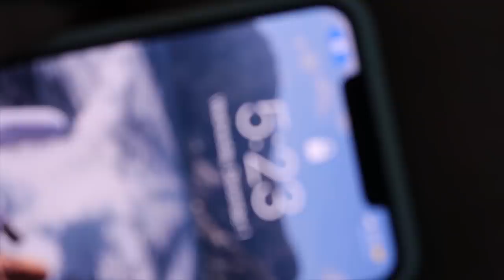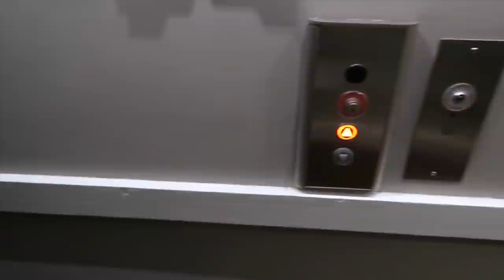Miami vlog ♡ Art Basel 2021 + how I debloat before events & photoshoots!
Diamond style necklace
Black mini Chanel
Gold chain necklace
Twisted ring
Black blazer
White dress
Black t-shirt dress
New Balance sneakers
White shorts
White silk shirt
White silk bra top
White heels

Beauty + skincare items I use -
Foundation: this one and this one
Beauty blender
Eye cream I've been loving
Calming serum
Glowy pre-makeup serum
Moisturizer (also love this one
Lip balm
Brow gel
Brow pencil
Chanel cream bronzer
Makeup by Mario lip pencils
Makeup by Mario lip sticks
Hourglass palette

Filming equipment -
Editing software